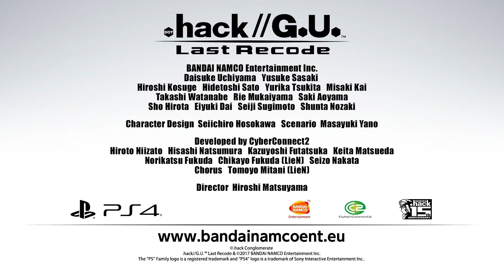.hack//G.U. Last Recode | Launch Trailer | PS4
Venture into the dangerous MMORPG 'The World' in this remaster of PS2 classic .Hack - and experience the true conclusion of the G.U Trilogy.